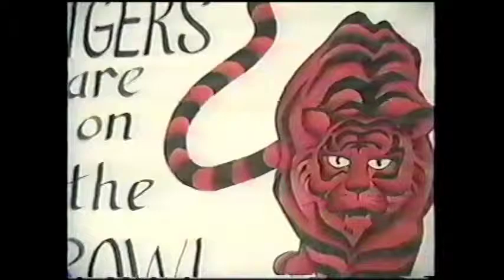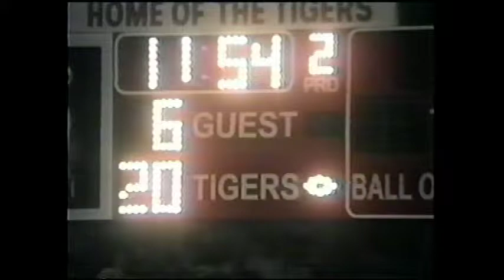1998 edison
FOOTBALL